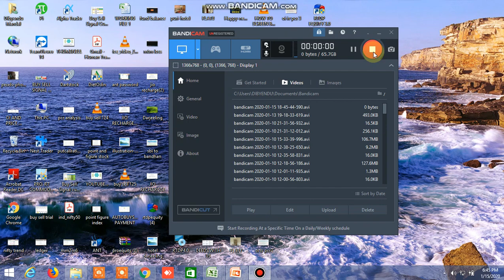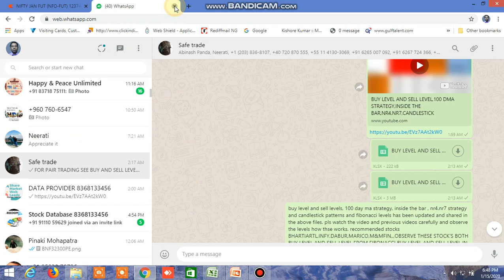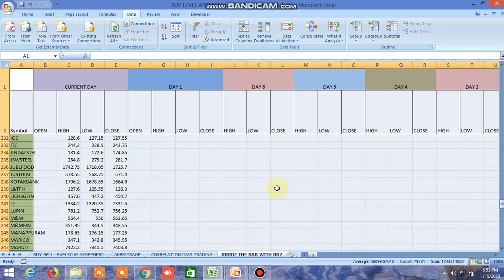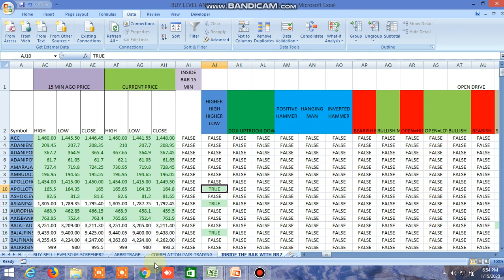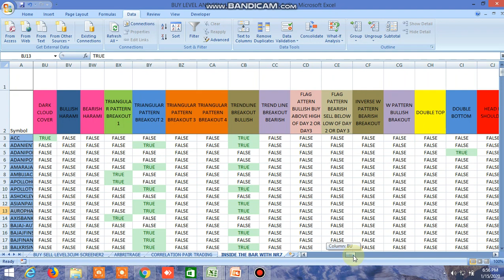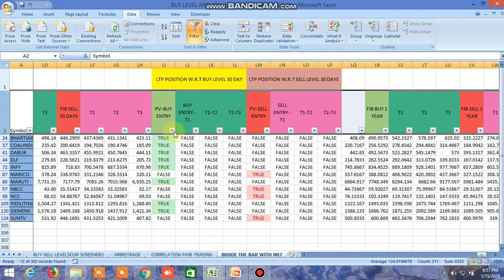BUY LEVEL AND SELLLEVEL,INSIDE THEBAR,NR4,NR7,100DMA STRATEGY,CANDLESTICKPATTERN,TODAY'S PERFORMANCE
BUY LEVEL AND SELL LEVEL,INSIDE THE BAR,NR4, NR7,100 DMA STRATEGY,CANDLESTICK PATTERN,TODAY'S PERFORMANCE 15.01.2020.